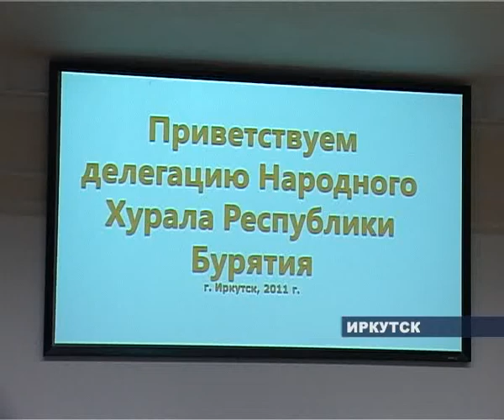Соглашение ЗС и Хурала